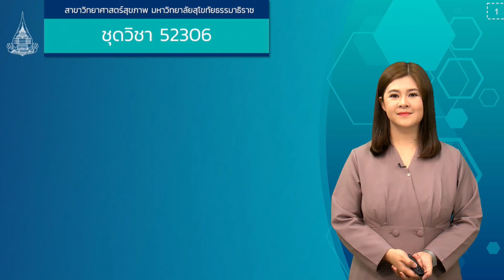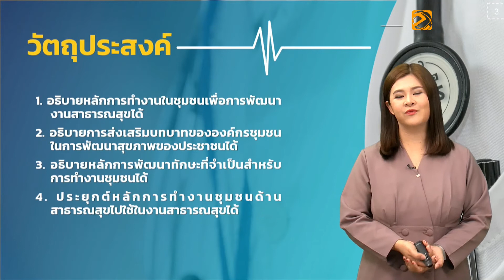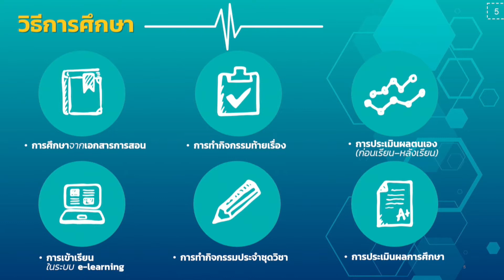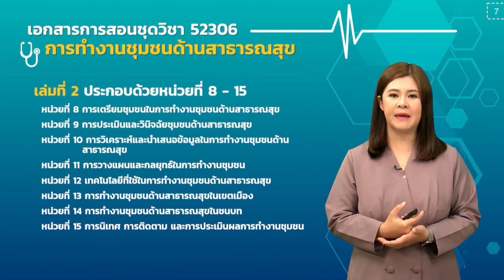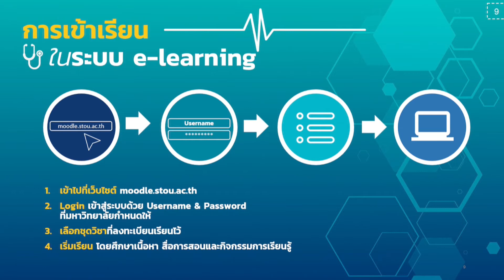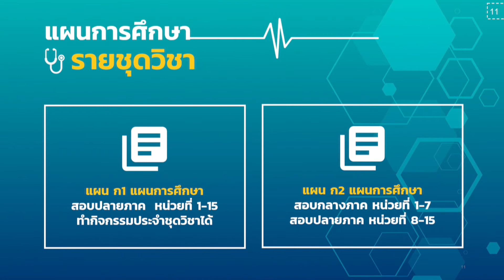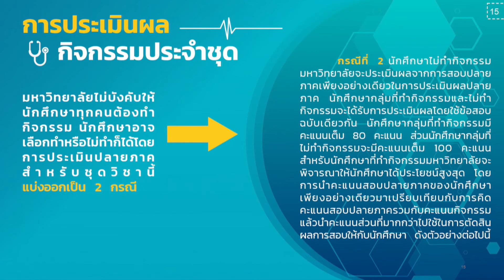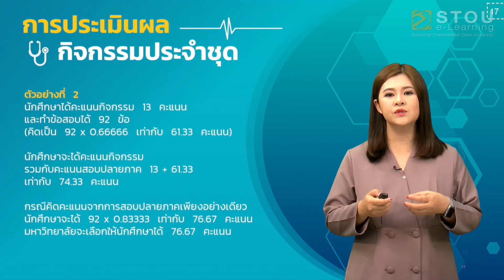◣มสธ.◢ 52306 ปฐมนิเทศชุดวิชา การทำงานชุมชนด้านสาธารณสุข